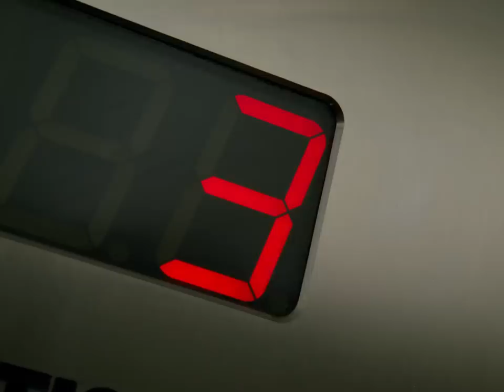Životní role | KPMG (Official Music Video)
© 2024 KPMG Česká republika, s.r.o., a Czech limited liability company and a member firm of the KPMG global organization of independent member firms affiliated with KPMG International Limited, a private English company limited by guarantee.
The KPMG name and logo are registered trademarks or trademarks of KPMG International.